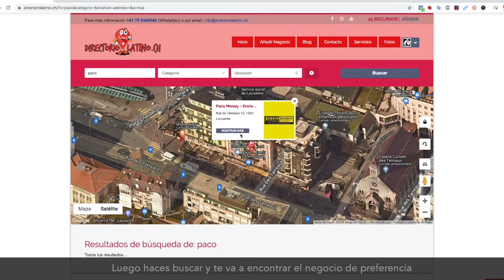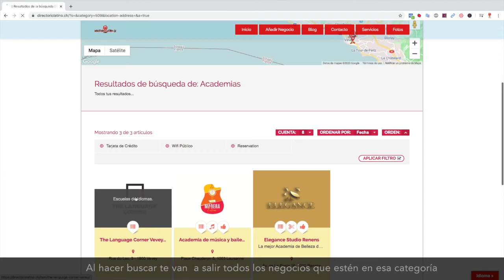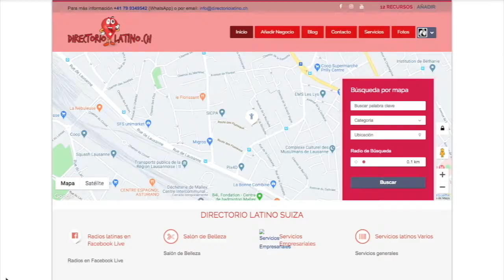Como buscar un negocio en el directoriolatino.ch ? - Negocios latinos en Suiza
Como buscar un negocio en el DirectorioLatino.Ch - Suiza ?

Descubre en este video los 3 métodos para buscar un negocio o servicio en el primer sitio web de emprendedores latinos en Suiza.